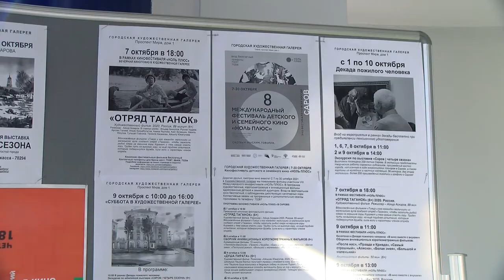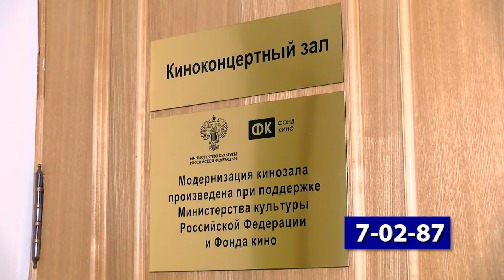В кино всей семьёй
Фильмы VIII Международного кинофестиваля «НОЛЬ ПЛЮС» покажут в Художественной галерее с 7 по 30 октября.